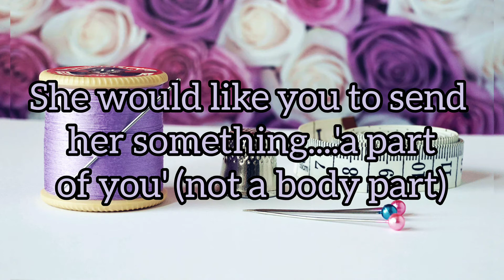A VR for Cajcrafts Road to Live Tutorials